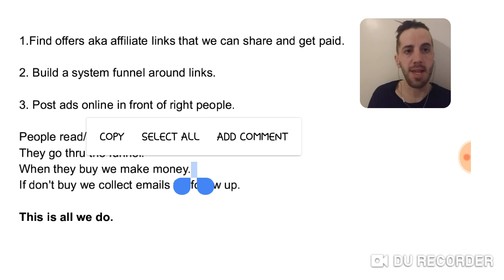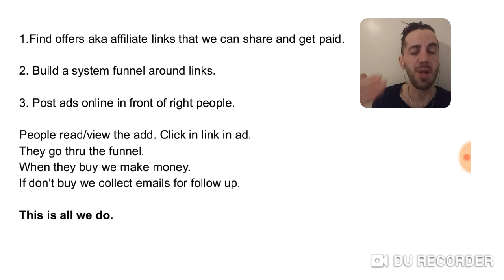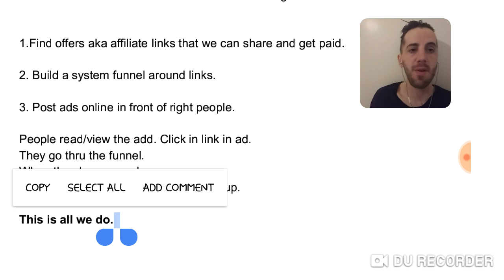Alex Haney-Affiliate Marketing Step By Step 2019